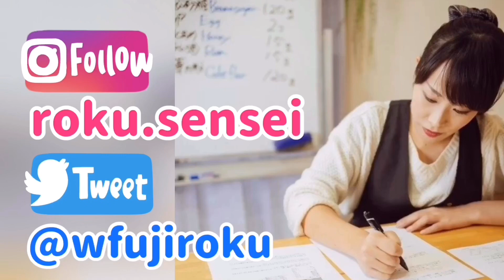解説付き 蜂蜜カステラプリンケーキ How to make honey pudding cake.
材料　Ingredients　(カップ5〜6個分、15cmホール1個分、150ccカップ使用)

グラニュー糖　Granulated sugar　20g
水　Water　15g

全卵　Egg　1個
卵黄　Egg yolk　1個
グラニュー糖　Granulated sugar　90g
牛乳    Milk　350g
生クリーム　Heavy cream　50g

全卵　Egg　1個
きび砂糖　Brown sugar　20g
はちみつ　Honey　15g
薄力粉　Cake flour　30g

薄力粉はふるっておく
オーブンは160度に予熱しておく

Sieve the flour.

【　月額550円の料理教室！詳細はこちらから　】

【ろく先生のオンラインお菓子教室はこちらから】